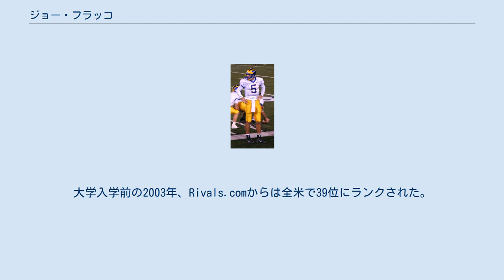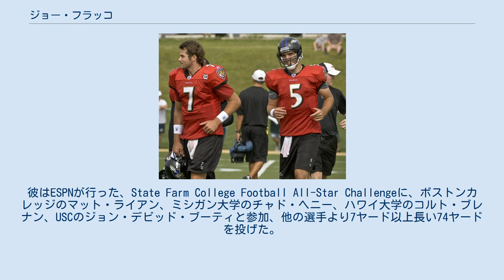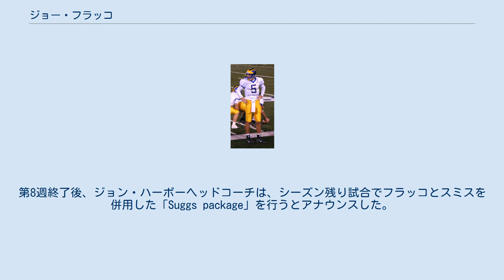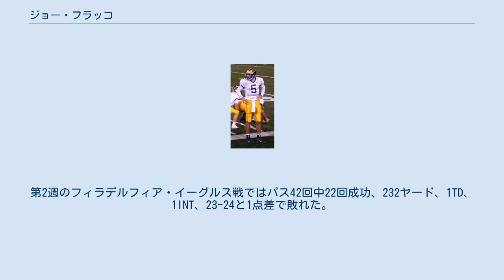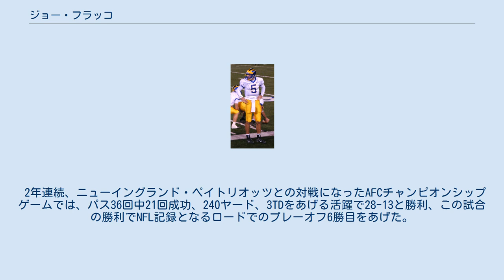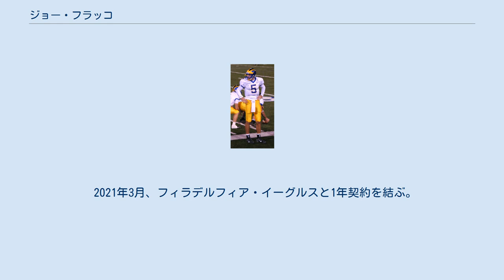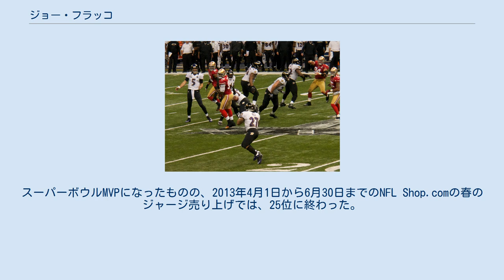ジョー・フラッコ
ジョセフ・ヴィンセント・フラッコ（Joseph Vincent Flacco、1985年1月16日- ）は、アメリカ合衆国ニュージャージー州オーデュポン出身のアメリカンフットボール選手。
現在NFLのフィラデルフィア・イーグルスに所属している。
プロ入りした2008年から2012年までの5シーズン、全てでプレーオフ出場を果たしており、また1勝以上あげている。
第47回スーパーボウルでMVPに選ばれた。
冷静沈着なQBさばきから、ジョー・クール（Joe Cool）と呼ばれている。
 イタリア系アメリカ人の家系に生まれた。
高校時代は、アメリカンフットボールではQBとバスケットボールを行った。
大学入学前の2003年、Rivals.comからは全米で39位にランクされた。
 ピッツバーグ大学に進学、2003年は練習生で過ごした。
2004年、タイラー・パルコの控えとなったが、プレータイムはほとんど与えられず、オハイオ大学戦、ネブラスカ大学戦、南フロリダ大学戦の3試合に出場、パス成功1回で11ヤードに終わった。
2004年シーズン終了後、デラウェア大学に転校した。
NCAAの規程により2005年は、奨学金の受取はできず、プレーすることもできずに過ごした。
 デラウェア大学時代のフラッコ 2006年、先発QBとして、2,783ヤード、18TD、10INTの成績を残した。
この年チームは5勝6敗でカンファレンスのプレーオフには出場できなかった。
 2007年、4,263ヤード、23TD、5INTの成績をあげ、チームを8勝3敗の成績に導いた。
海軍兵学校戦では434ヤードを投げて4TDをあげた。
リッチモンド大学戦では5度のオーバータイムとなった試合で375ヤード、3TD、ランでも2TDをあげたが、56-62で敗れた。
 Division I-AAのプレーオフでは、デラウェア州立大学戦で189ヤード、1TDを決めて44-7で勝利した。
準々決勝の北アイオワ大学戦では312ヤード、2TD、ランでも1TDをあげて、39-27で勝利した。
この試合でシーズンパス3,686ヤードとなり、2000年にマット・ネイギーが作った3,436ヤードの大学記録を更新した。
準決勝の南イリノイ大学戦でも243ヤード、2TDをあげて20-17で勝利した。
決勝のアパラチアン州立大学戦ではディフェンスが相手オフェンスを止めきれず、21-49で敗れた。
 デラウェア大学の大学記録を20個作った。
 シニアボウルとNFLドラフトコンバインで評価を高めた彼は、2008年のNFLドラフトで、トップ5に入るQBと見なされ、大部分の識者はフラッコがドラフト2巡終了までには指名されるだろうと予想した。
彼はESPNが行った、State Farm College Football All-Star Challengeに、ボストンカレッジのマット・ライアン、ミシガン大学のチャド・ヘニー、ハワイ大学のコルト・ブレナン、USCのジョン・デビッド・ブーティと参加、他の選手より7ヤード以上長い74ヤードを投げた。
またQBスクランブルでも他の選手より0秒28早い15秒28を記録した。
パスの正確性では3位となった。
 ドラフトでは、母校デラウェア大学史上最上位となる1巡全体18位でボルチモア・レイブンズに指名された。
デラウェア大学のQBとしては、リッチ・ギャノンらに続く史上4人目のドラフト指名を受けた選手となった。
また、ディビジョンI-AA出身のQBがドラフト1巡で指名されたのは、1995年にヒューストン・オイラーズがスティーブ・マクネアを全体3位で指名されて以来のことであった。
7月16日、5年3,000万ドル（875万ドルの保障）の契約を結んだ。
 トレーニングキャンプでのボーラー（左）とフラッコ（右） 1年目の2008年、プレシーズンにカイル・ボーラー、ハイズマン賞を受賞したこともあるトロイ・スミスと先発QBの座を争った。
プレシーズン第1週にはボーラーが先発したが、ミネソタ・バイキングスとのプレシーズンゲームでシーズン絶望となる肩の負傷を負い、スミスもレミエール症候...